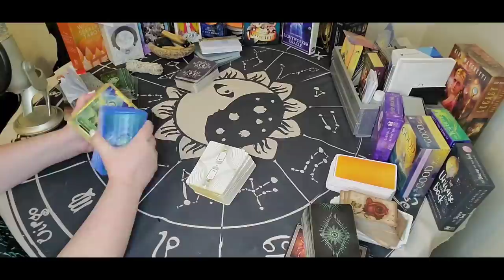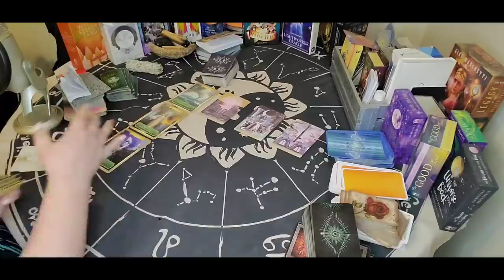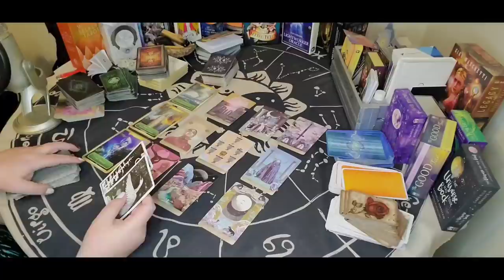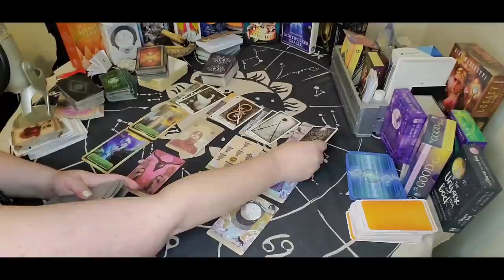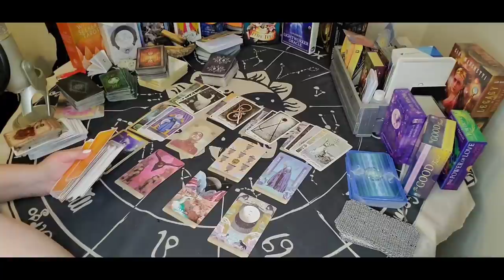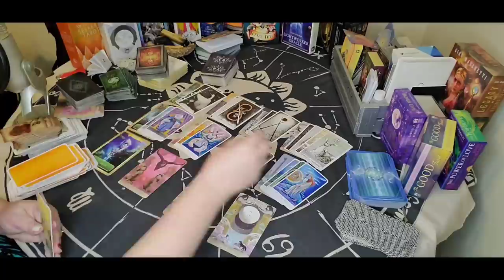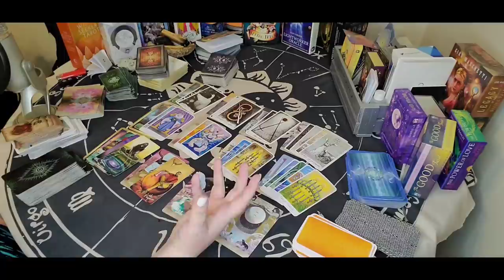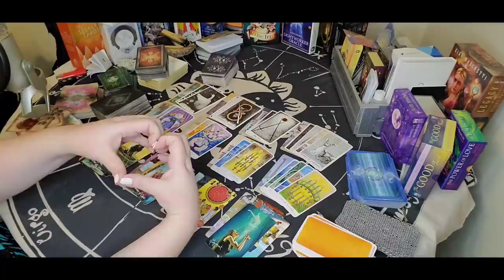Aries - First 3 months of 2021!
Sun/Moon/Rising/Venus/Jupiter
This means: